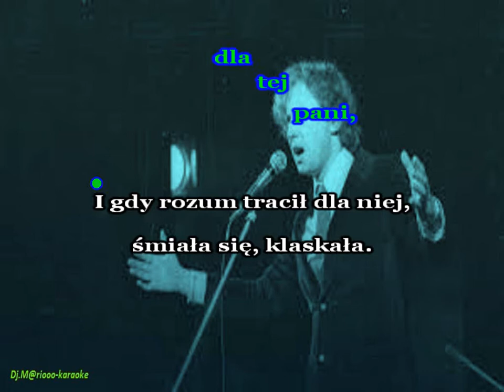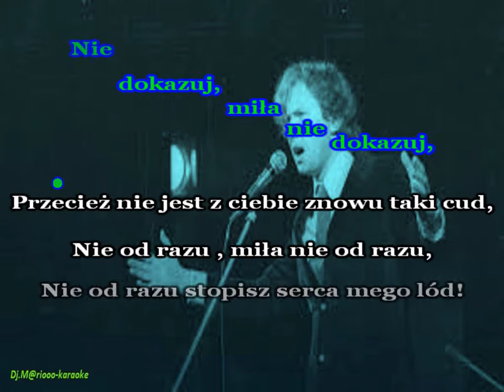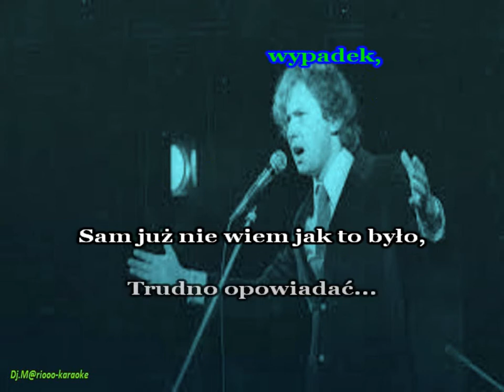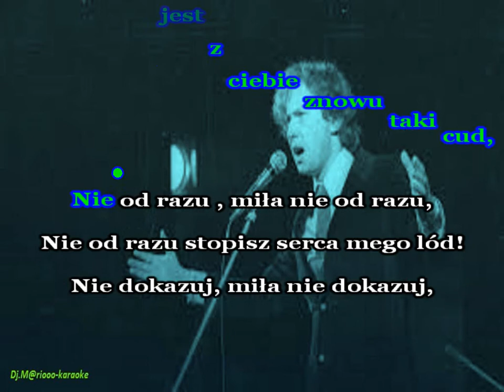M. Grechuta - Nie dokazuj